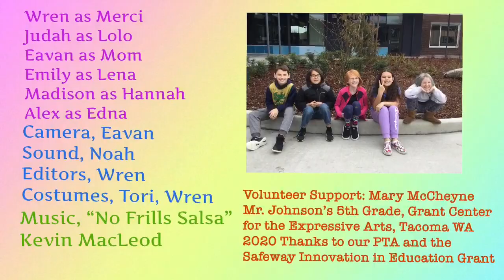Merci Suarez Changes Gears (90-Second Newbery)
Based on the book by Meg Medina. Grant Center for the Expressive Arts, Mr. Johnson's 5th Grade, Tacoma, WA, January 2020
Thanks to our PTA and the Safeway Innovation in Education Grant for our film studio equipment.